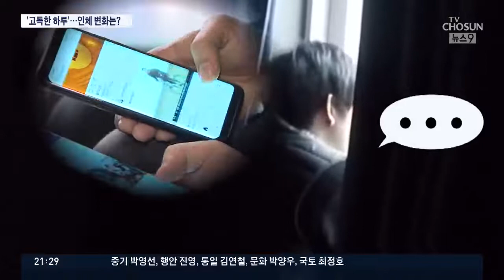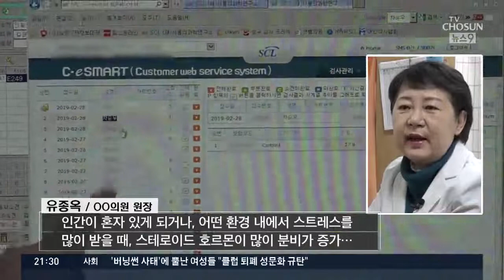'단 하루 고독' 체험했더니 외로움 스트레스 급상승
우리 사회 외로움의 문제를 짚어보는 시간, 오늘은 마지막으로, 취재기자의 체험기를 전해드리려고 합니다. 스마트폰과 인터넷 없이, 하루 동안 혼자 지내는건데요, 먼저, 영상을 보시고, 체험과 취재를 한 차순우 기자에게 더 자세한 이야기를 들어보도록 하겠습니다.